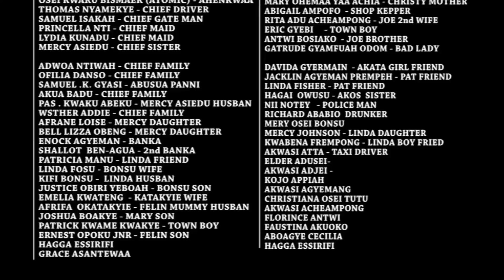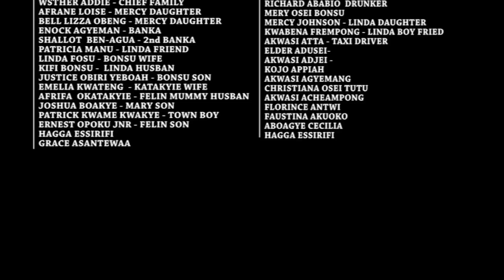EDA WANIM SEASON 4 episode 107